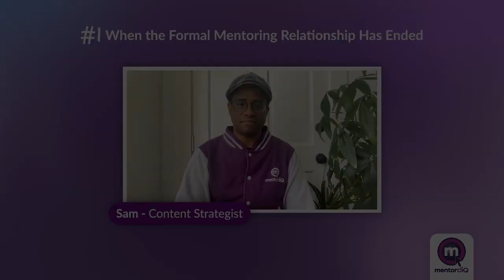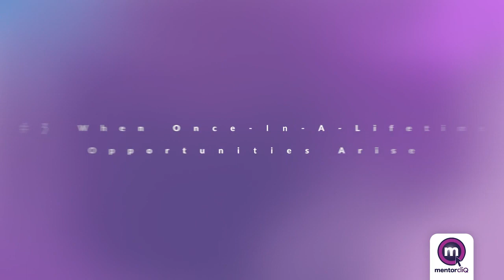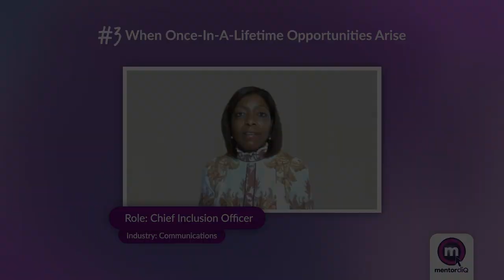When Does Mentoring Become Sponsorship in the Workplace?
In this video, we explain how to tell when a mentoring relationship has transformed into a sponsorship opportunity.

0:00 - Intro - MentorcliQ's Mentoring Soundbites

1:00 - When the Formal Mentoring Relationship Has Ended

2:24 - When the Mentor Feels Comfortable Sharing Their Network

3:41 - When Once-in-a-Lifetime Opportunities Arise

6:00 - How Comfortable Do You Feel Advocating for Mentees?

_____Social______________________________

Follow us to expand your mentoring community!

_____Website____________________________

Reduce turnover by 50% or MORE with software!

_____Highlights__________________________

Key Quotes from "When Does Mentoring Become Sponsorship in the Workplace?":

1. "Once that formal relationship is ended, mentors can assess whether they feel the mentee has truly reached the goals they set out to achieve. If so, then that may be a good time to switch gears and turn the mentoring relationship into one of sponsorship."
2.  "When you sponsor someone, you're essentially putting your stamp of approval on them, how well they perform in whatever role or project they take on as a result of your advocacy or reflect back on you."
3. "That means you may come across opportunities that align perfectly with your mentee's personal or career goals. If you do see an opportunity like that come across your plate, consider switching into sponsorship mode."
4. "And that's really the difference between a sponsor and a mentor. It's that a mentor is someone who is at the decision-making table and can really help navigate your career, whether it's for a promotional opportunity, a project assignment, or a growth assignment of any kind."

_____Further Reading______________________

Improve your mentee recruitment and mentee engagement strategy. Check the articles below for more tips, tricks, and insights:

-Mentoring vs. Coaching: Two Big Differences and When You Need Them